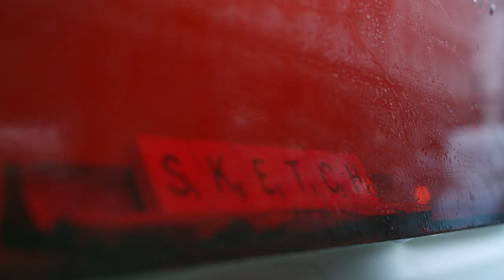Dance of Discovery - the Parlour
Dance of Discover it a series of exquisite video pieces which take guests on an enchanting and light-hearted journey through the storied restaurant.

EAT MUSIC DRINK ART